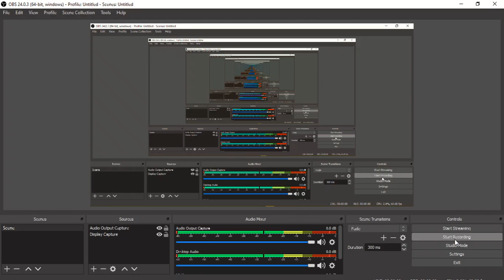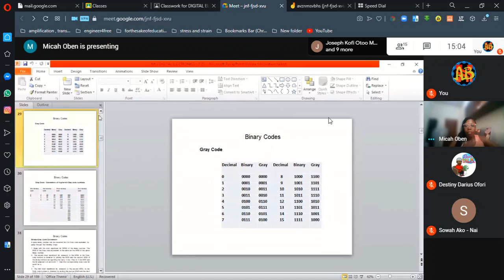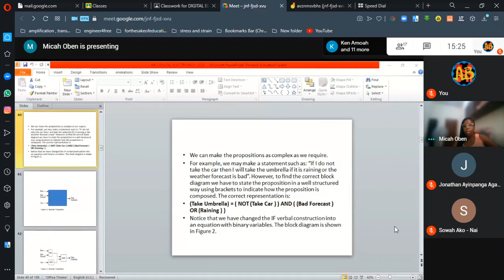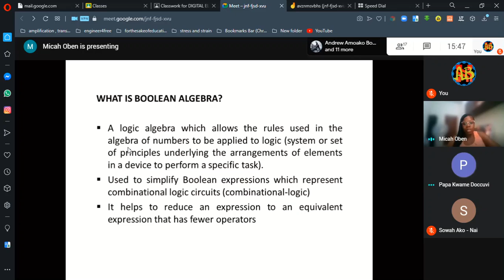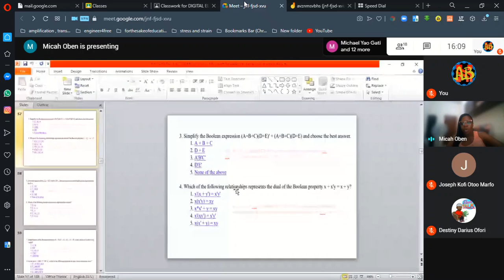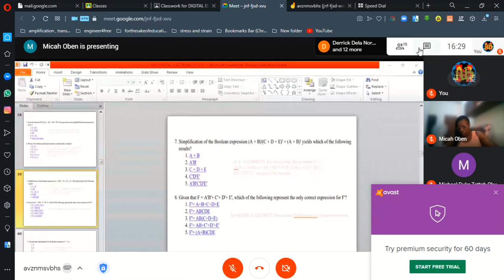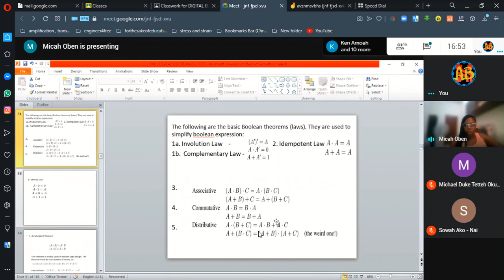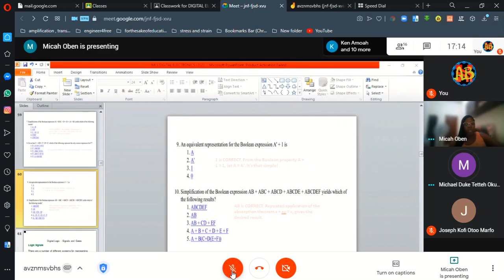Digital Electronics lect2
Lecture on number system, gray code and BCD Code